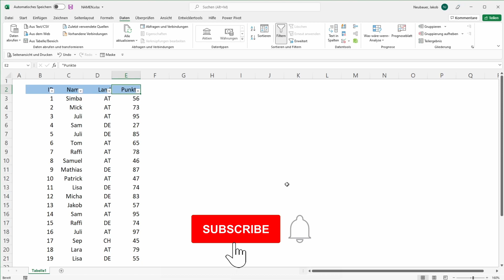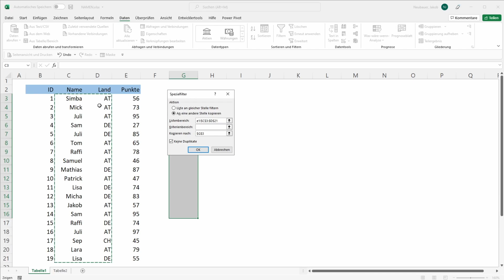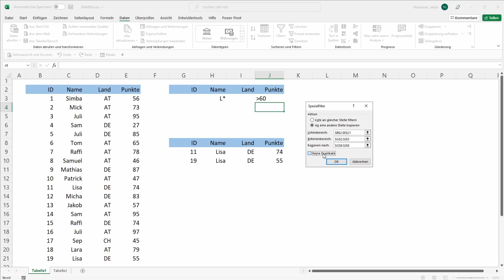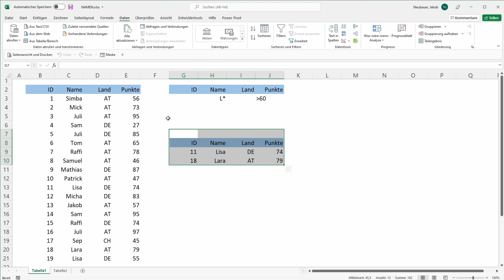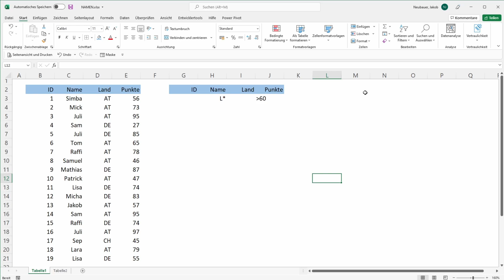MEHR Kontrolle deiner Daten durch erweitertes Filtern in Excel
In diesem Video-Tutorial zeige ich dir, wie du in Microsoft Excel 365 erweitertes Filtern verwenden kannst. Natürlich kann ich in einem Video nicht jede einzelne Funktion präsentieren, doch ich hoffe, dass die grundsätzliche Logik gut erklärt wurde.

Falls du trotzdem noch Fragen zu diesem oder einem anderen MS Access Thema hast, stelle diese bitte einfach unten in den Kommentaren.

00:00 INTRO
00:30 Grundlagen
01:12 Einfach Duplikate finden und (nicht) entfernen
03:00 Nach mehreren Kriterien filtern
04:10 Filtern über Overlay
06:55 ACHTUNG!
07:25 Mit Wildcards filtern
09:10 Weitere Funktionen